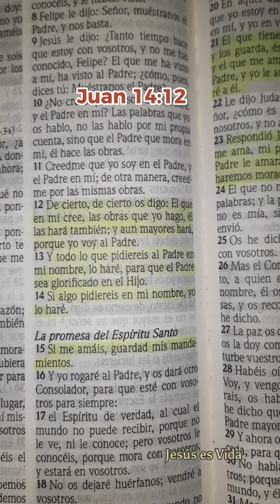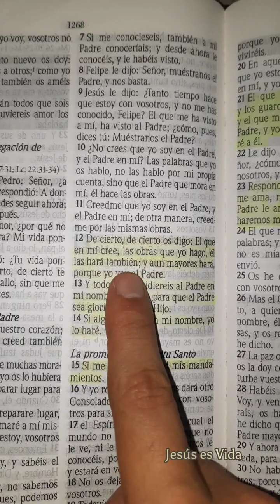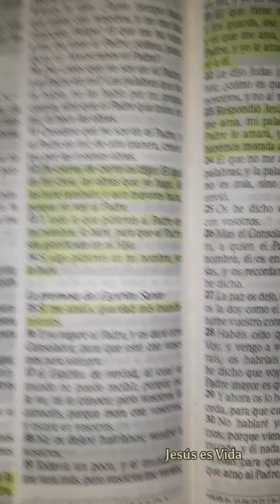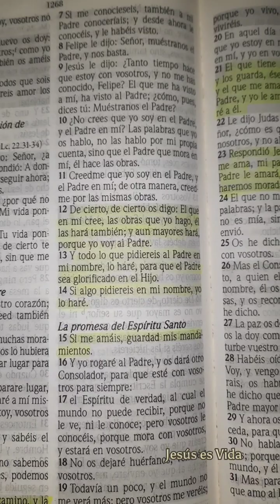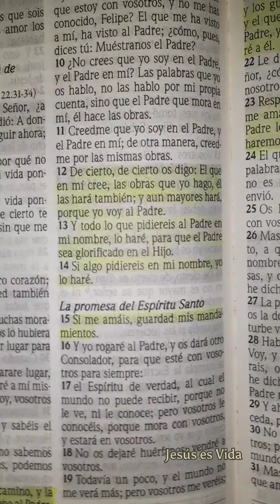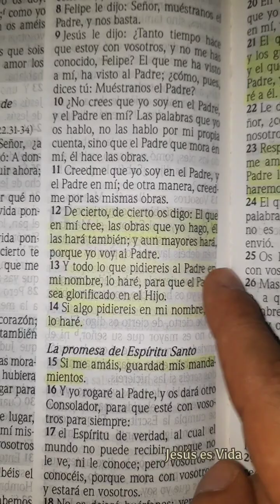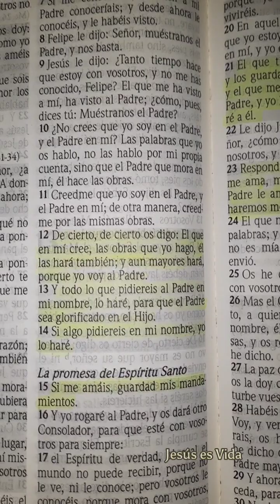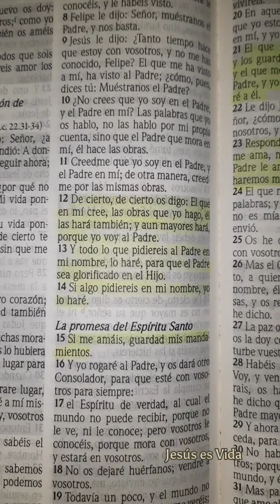DEVOCIONAL 11 DE JULIO | JUAN 14:12 | SEAMOS IMITADORES DE CRISTO